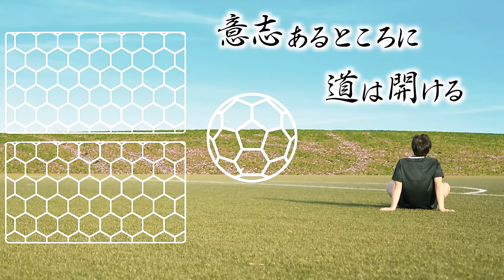【日本中からバッシング】南アフリカW杯から10年。駒野友一が語るあのPK失敗。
【FC今治】

【学生インターン募集中】